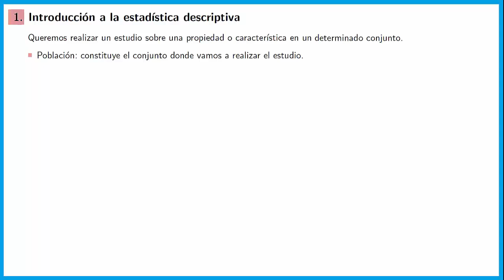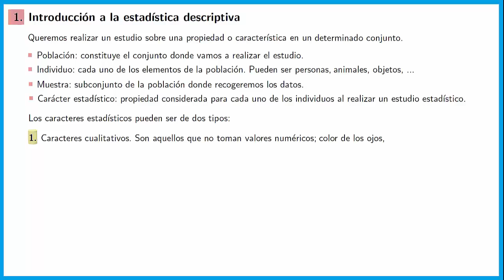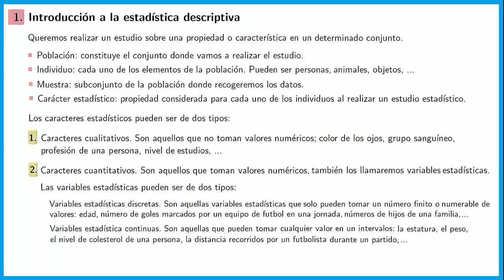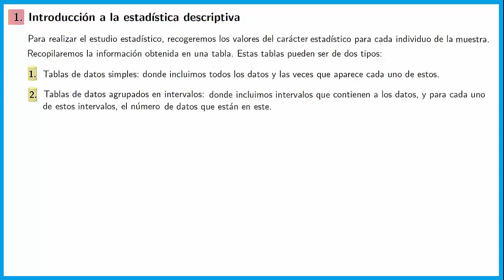1. Introducción a la estadística descriptiva, Curso de Estadística Descriptiva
En este vídeo introducimos los conceptos básicos de estadística descriptiva.

Cronograma:

00:29 Población, individuo y muestra.
02:04 Caracteres estadísticos y tipos.
02:59 Tipos de variables estadísticas.
03:43 Tablas de datos.